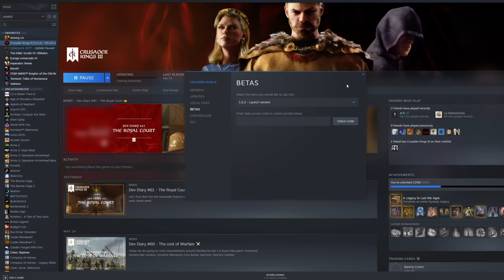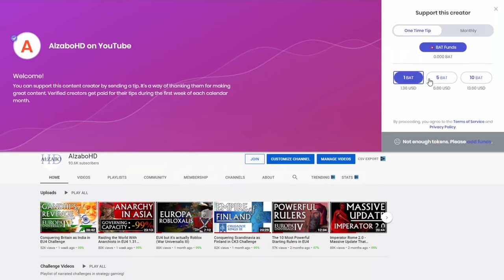Reviving Zunism - the Rarest Religion in Crusader Kings 3 Challenge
The Zunist faith is by far the rarest and most obscure religion to obtain in Crusader Kings 3. In this CK3 challenge video join me as we revive the Zunist religion of the Zunbil dynasty of Afghanistan and praise the sun! This crusader kings challenge requires hundreds of thousands of piety to revive Zunism - can it be done in ironman mode? Let’s find out!

Consider donating BAT through the brave browser

Table of Contents:

Introduction 0:00
Hurmiz Kure Jimofuta 00:40
Amir-e Amiran Xwedaddad 7:32
Amir-e Amiran Xwedaddad the 2nd 12:03
Zozan Kice Xwedaddad 16:44
Final Thoughts 19:22
Conclusion 20:10